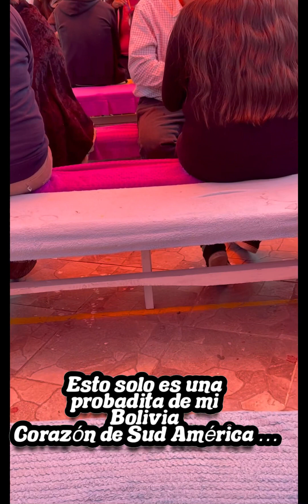CEMENTERIO-MUSEO (MIEDITO)👻DIEGO BERTIE GRABÓ AQUÍ 😯LA CIUDAD MARAVILLA!!!🇧🇴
Gatitassssss bellassss!!!
Déjenme mostrarles un poquito de mi Bolivia y sus maravillas, una ciudad diferente y llena de contraste… acompáñenme !!!